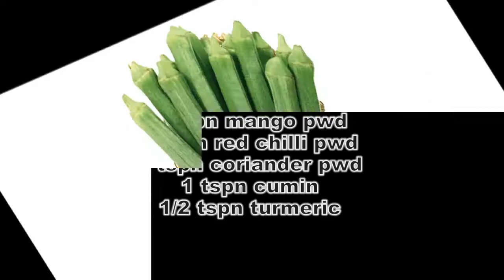Bharwa Bhindi Recipe | How To Make Bharwa Bhindi Recipe | Bharwa Bhindi Recipe In Tamil